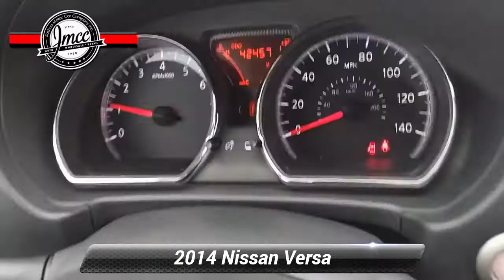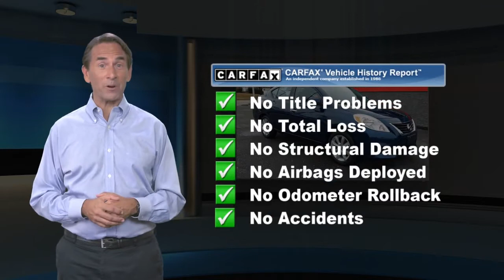Used 2014 Nissan Versa SL, Pennsauken, NJ 849546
[RLVID:761:3ac5557ee6c7a11b:fd24d812f0b0dde7:1]